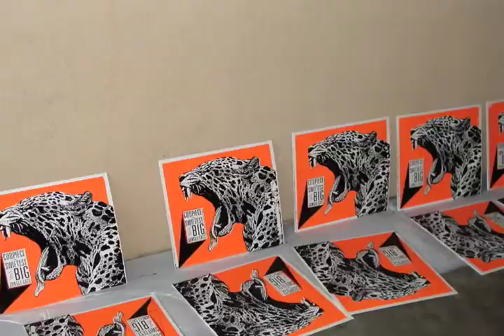Screenprinting the Codpiece record sleeve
Our first stab at silkscreening. Not a tutorial.